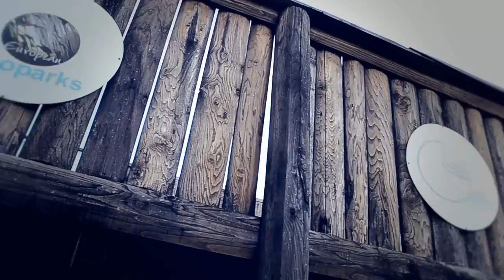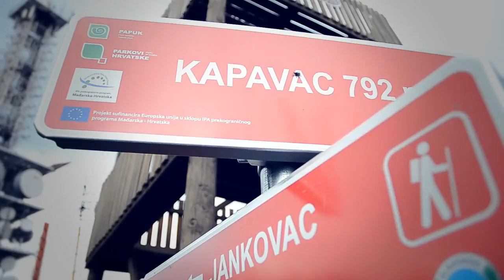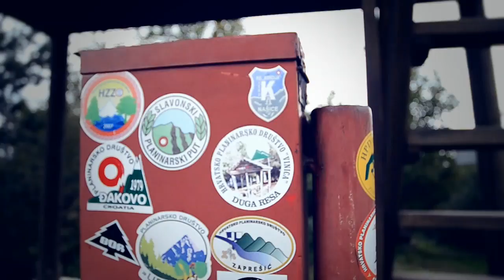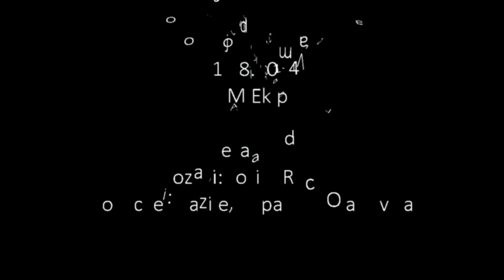JAM Ekipa - Kapavac 31.8.2014. - highlights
A short same day edit, third member (Marko) of JAM Ekipa is missing on this ride so we filmed just some highlights. Better and longer movie is in planning process so this is just made for fun..